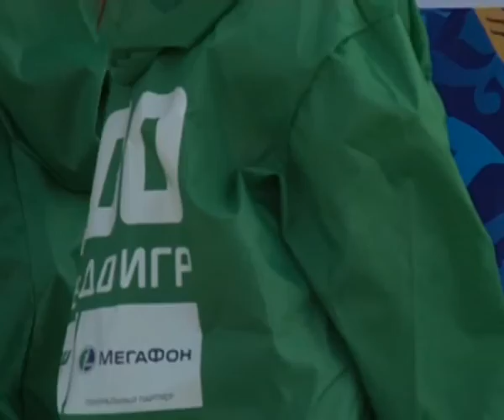500daySochi2014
500 дней до Сочи